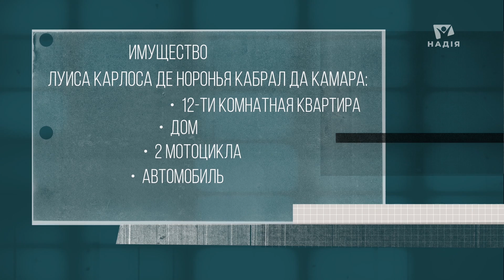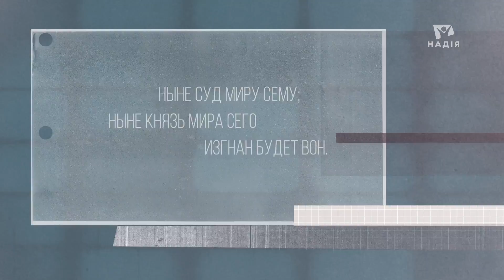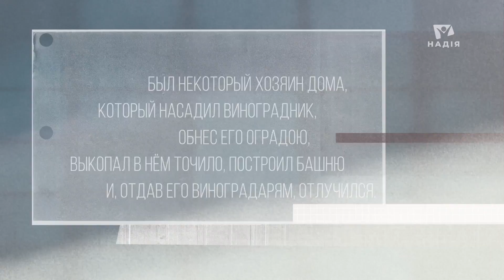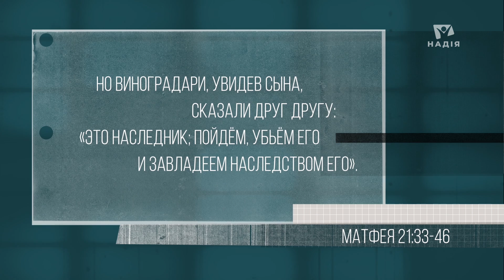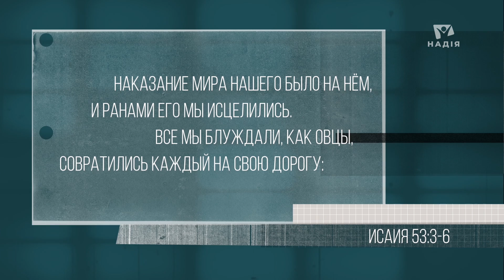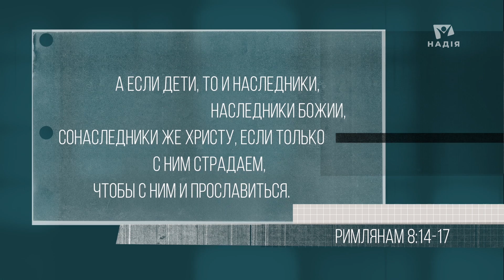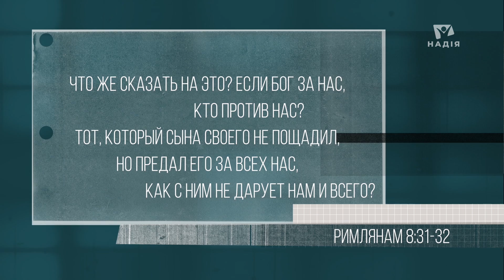Почему убили наследника? | Антискептик #4